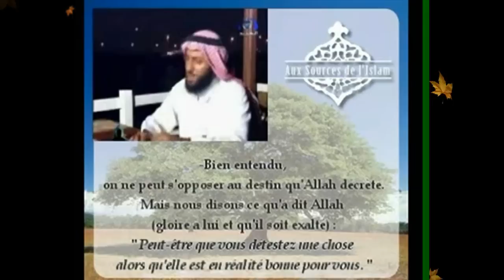Abdel Aziz Al Zahrani - Al Qiyamah [ Lecture émouvante en compagnie du frère Abou Ni'ma ]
Lecture émouvante du sheikh Abdel Aziz Al Zahrani lors de sa visite chez notre frère AbdAllah Abou Ni'ma.